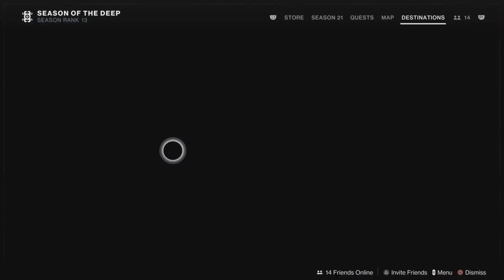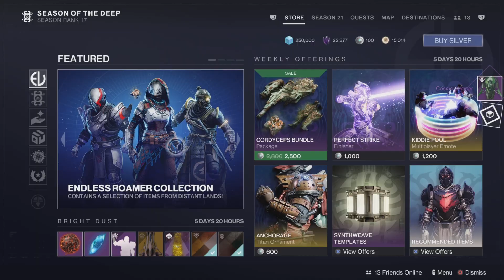Titan to Titan Banter - Season of the deep week 2 (Destiny 2 lightfall)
Back again, and so far i'm up to date with the Destiny stuff. Hope you guys enjoy and tomorrow will be the next couple of COD mw2 remastered missions.